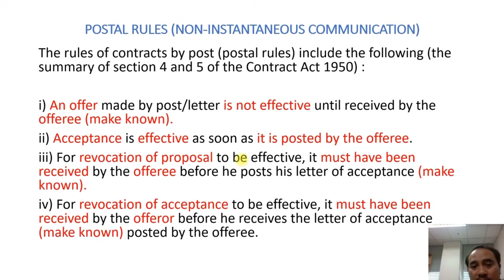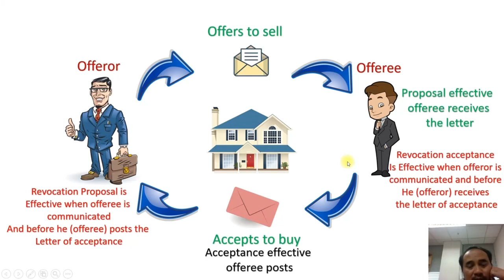Postal Rule Simplified V1